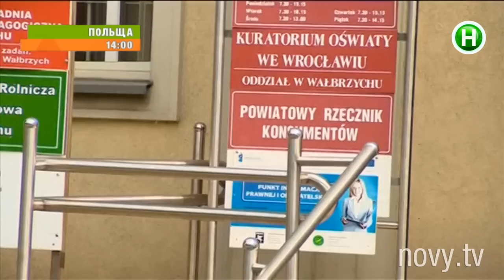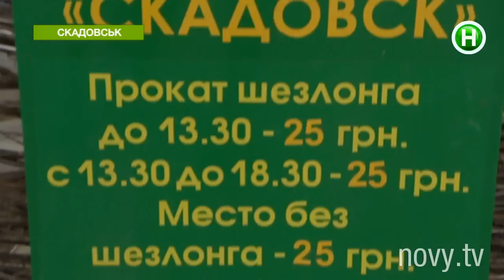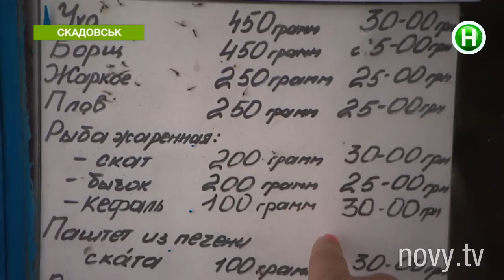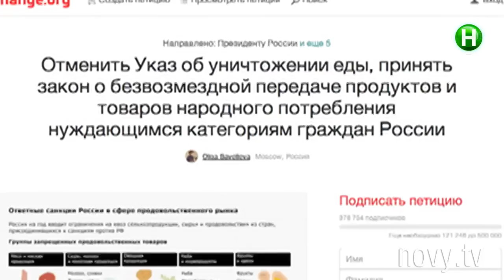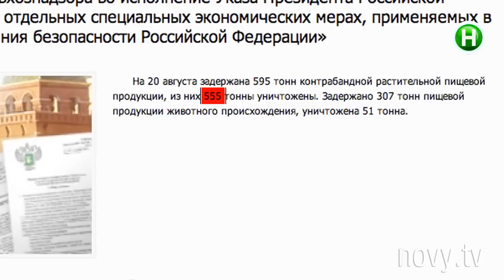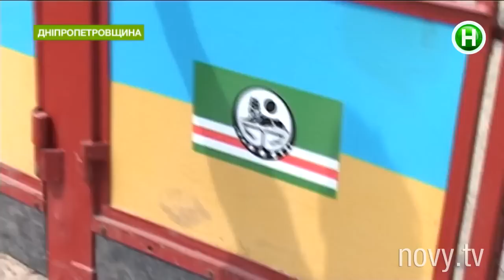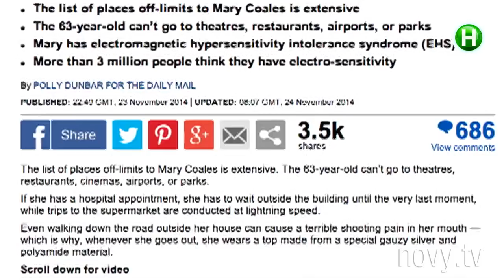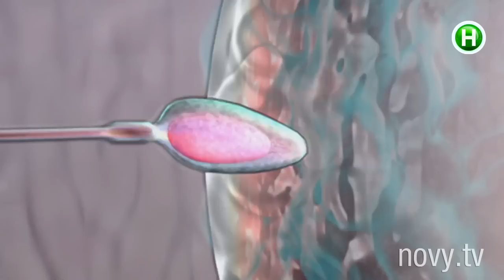Абзац! Выпуск - 21.08.2015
Как благодаря Ноевому ковчегу спасти наших солдат?
Опасные невидимые волны! Чем страшен такой любимый нами  Wi-Fi?Какие «пекельные подарки» получают донецкие жители ко Дню Независимости Украины? Эксклюзив АБЗАЦа
В первую брачну ночь он целовался с унитазом! Рейтинг самых опасных свадебных блюд. Тут вас вылечат прямо на пляже, а морская вода заменить самый дорогой спа-салон. Абзац в Скадовске!Из-за чего празднования Дня Независимости в столице оказалось под угрозой?
Грызуны-мстители. «Петербургские» казаки побеждают санкционное пиво!